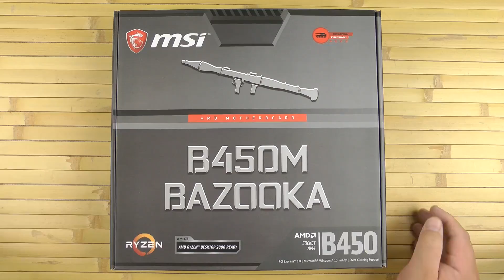Распаковка MSI B450M Bazooka